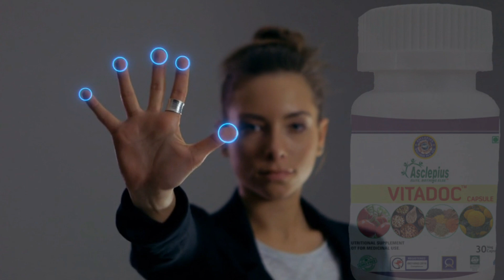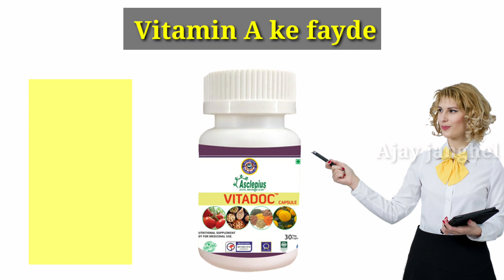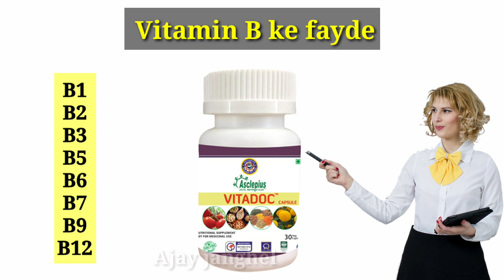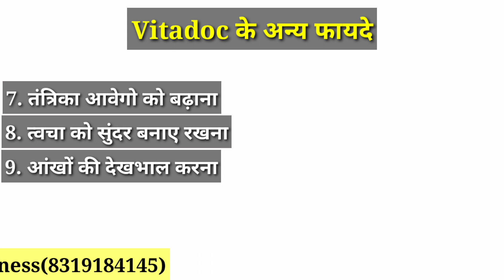Vitadoc awpl | Asclepius Wellness Vitadoc Capsule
Vitadoc ka pura information
इस चैनल का शुरुआत करने का उद्देश्य यह है की भारत में बढ़ते हुए बीमारी और बेरोजगारी को दूर करने में सहयोग करना है।

कंपनी के Useful वीडियो देखें नीचे लिंक दिए गए हैं

1. Awpl कंपनी लग्जरी ब्रांड बन जाएगी

2. Awpl में आईडी लगाना सीखें( Registration )

4.  थंडर ब्लास्ट नसों के लिए

5. Livodoc लीवर के लिए

6. Awpl फैक्ट्री की लाइव वीडियो

7. . क्या awpl कंपनी से जुड़ना चाहिए

8. Awpl कंपनी में जुड़कर कैसे पैसे कमाते हैं (income plan)

10. Awpl कंपनी की हेल्थ प्लान की संपूर्ण जानकारी

 भारत का सबसे शानदर संस्था जिसने मात्रा पांच साल में लगभग पंद्रह लाख से भी ज्यादा को रोजगार दिया.
अच्छी स्वास्थय एवं बेहतर रोजगार के लिए संपर्क कर सकते है।
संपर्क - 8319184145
इंस्टाग्राम - ajay957598

सपोर्ट - बेहतर सपोर्ट , मंथली ट्रैनिग ,वीकली ऑनलाइन ट्रेनिंग , चौबीस घंटे कालिंग सपोर्ट , फिज़िकल सपोर्ट